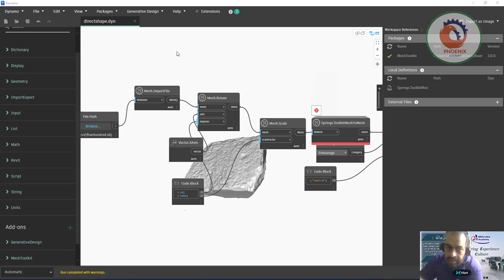revit dynamo workspace reference حل مشكلة الدينامو بالريفيت